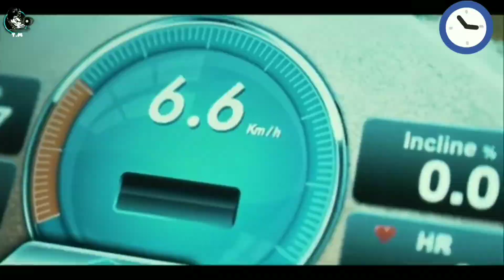أحسن وأرخص مكمل يمكنلك تخصر فيه فلوسك🥇/تمارين لتدوير الكتف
كمال الاجسام و اللياقة البدنية والأكل الصحي
متنسوش تشركو معيا في انستغرم tamer papito
شاركو في قناتي وفعل الجرس يصلكم الجديد مرحبا بكم اخواني تفاعلو طلب وليس أمر و شكرا اخواني